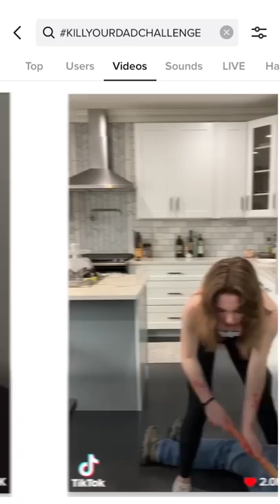What is the KillYourDad Challenge?